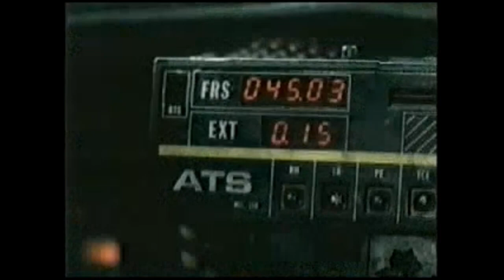Tanda Comercial FOX Feed Argentina (Octubre 2000)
Créditos: @LeandroBuzeta2